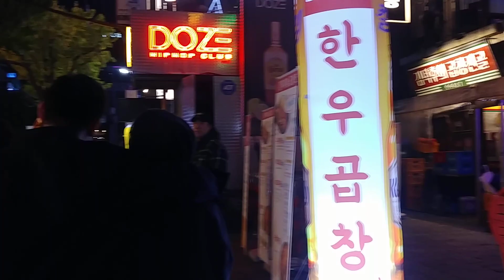2023 홍대 핼러윈 Halloween in Hongdae in 2023